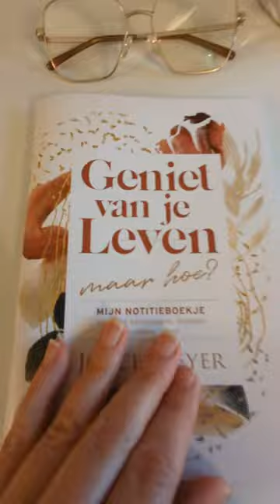Geniet van je leven – maar hoe? Het nieuwe Joyce Meyer notitieboekje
Mijn notitieboekje voor het vasthouden, loslaten en lichter leven. Breng tijd door met God op een creatieve manier! Dit speciale notitieboekje geeft je veel manieren om erachter te komen wat jou echt gelukkig maakt.

Het bevat:
• bemoedigende bijbelverzen
• inspirerende citaten van Joyce
• eerlijke reflectievragen
• creatieve elementen
• veel ruimte voor eigen gedachten

Gebruik dit notitieboekje en ontdek met elke bladzijde meer over hoe je van je leven kunt genieten.